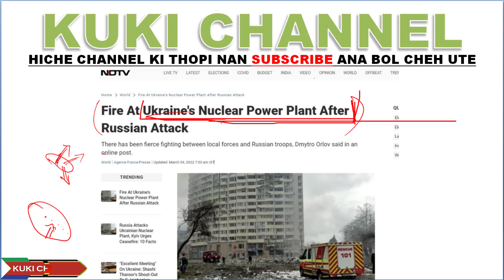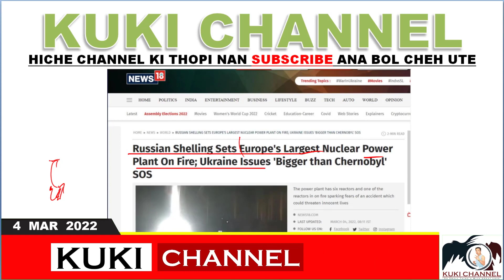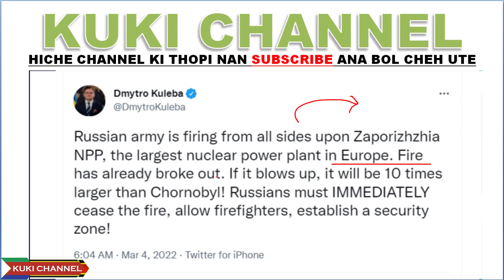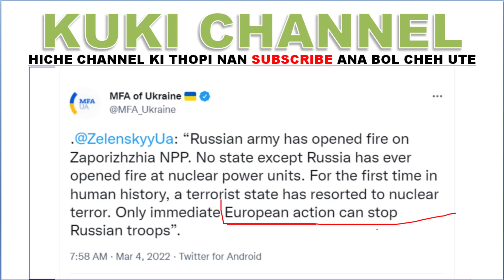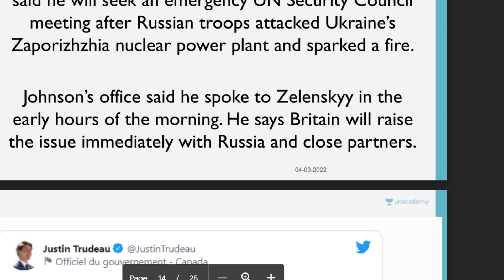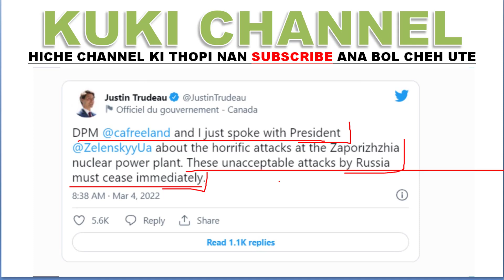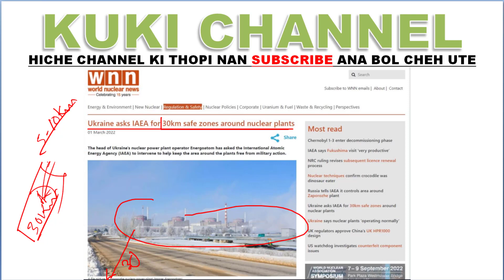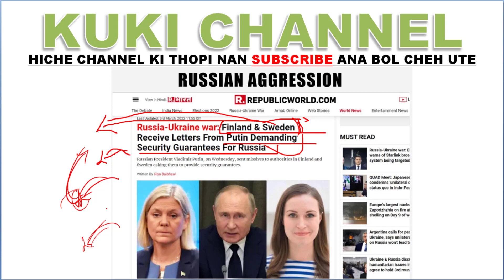RUSSIA IN EUROPE A NUCLEAR POWER PLANT LENPEN A BOMB KHE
RUSSIA IN UKRAINE GAM SUNG A UM EUROPE GAM SUNG PUMPI A DING A JONG ALEN PEN NUCLEAR POWER PLANT A BOMB ANA   KHEH KIT TA.